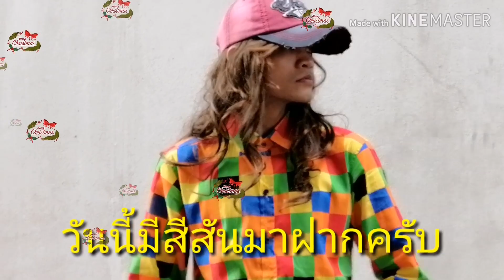สีสันบ้านเราเอามาฝาก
สีสันทำบุญงานบ้าน... งานวัดมาฝาก